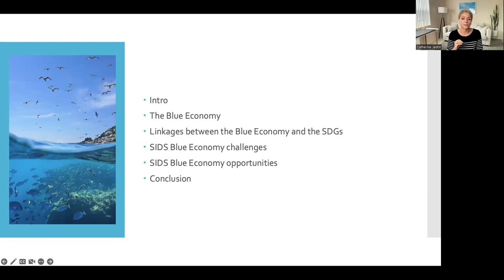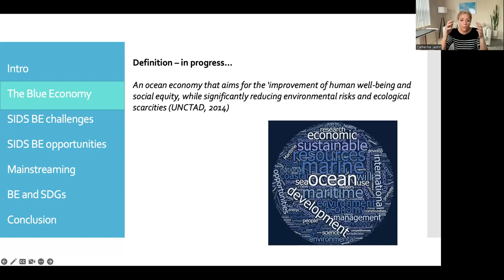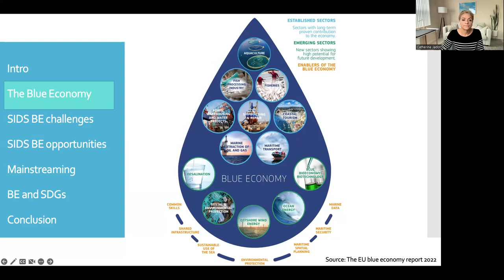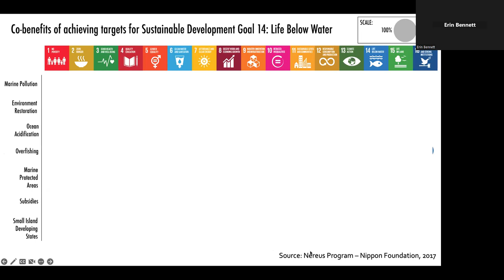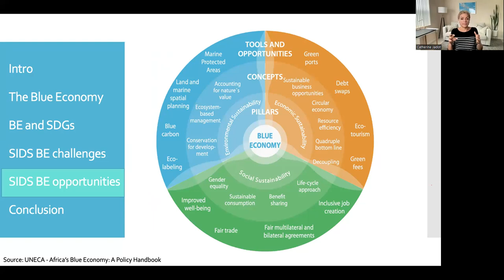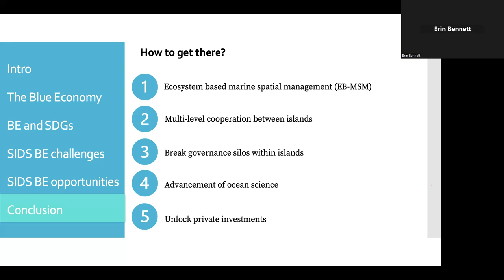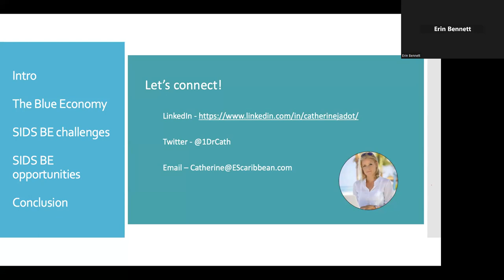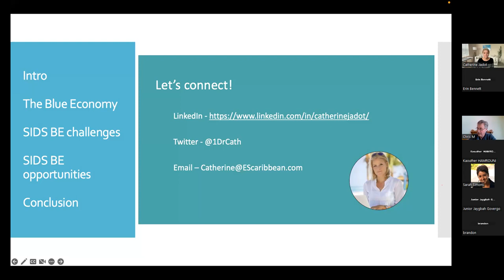SIDS 2022 | Lecture 10 | The Blue Economy & building resilience to climate change in the... (Jadot)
The Blue Economy and building resilience to climate change in the Caribbean by Catherine Jadot (ES Caribbean)